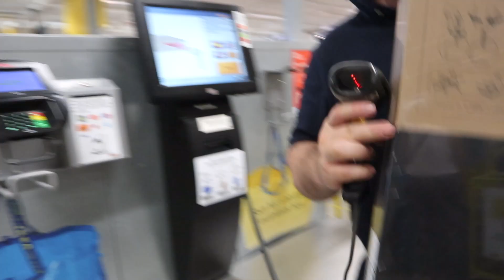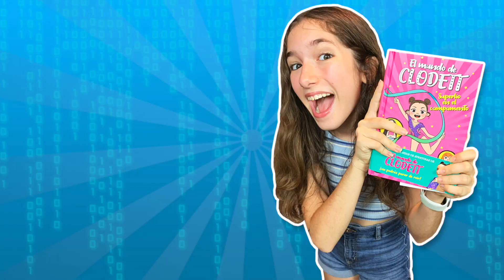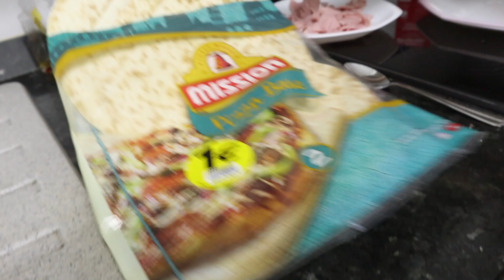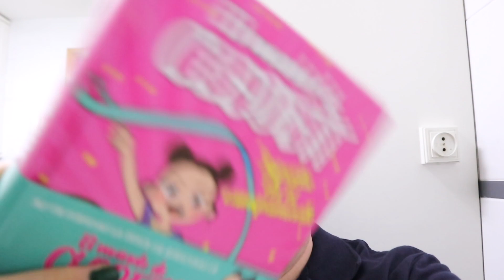📚 ¡¡24 HORAS CON EL LIBRO DE CLODETT!! 📖 ¡PASO UN DÍA ENTERO LEYENDO A CLODETT! * RETO DIVERTIDO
Clodett me ha mandado su segundo libro firmado y me ha gustado tanto que he decidido estar 24 horas con su libro. Paso un día entero con su libro y como siempre la lío.

Aquí descubriremos juntos todas las novedades tecnológicas del mercado, haremos comparativas, jugaremos a juegos divertidos, haremos retos y experimentos, desvelaremos misterios y comentaremos trucos de apps y videojuegos...